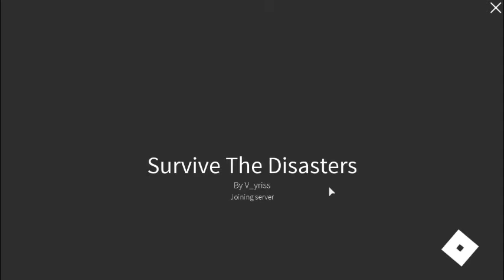Ima Playing Survive The Disaters With iColorful